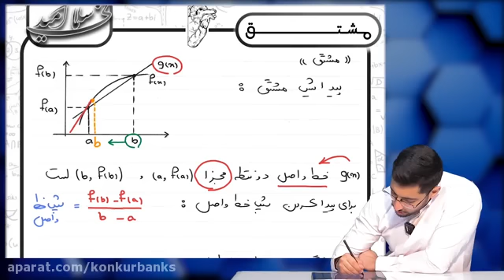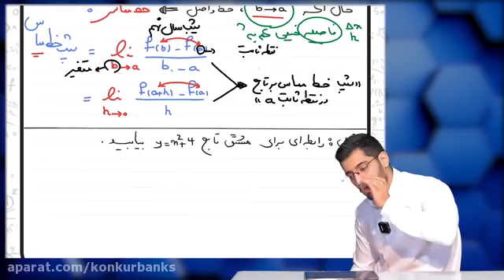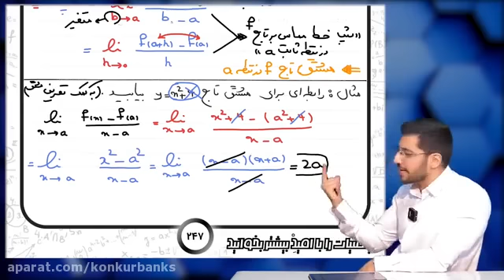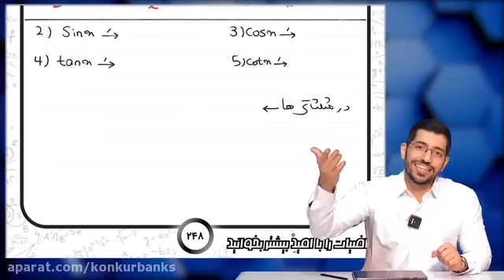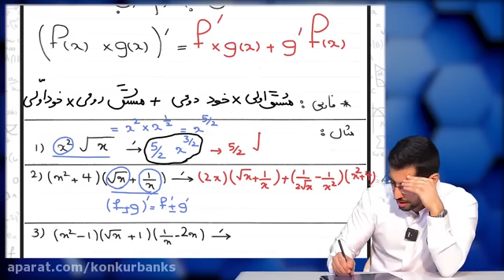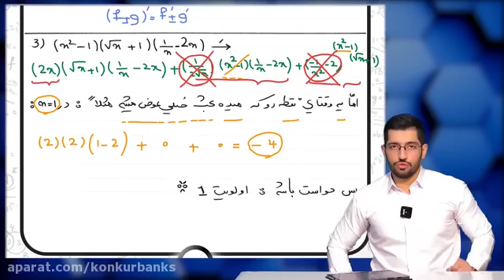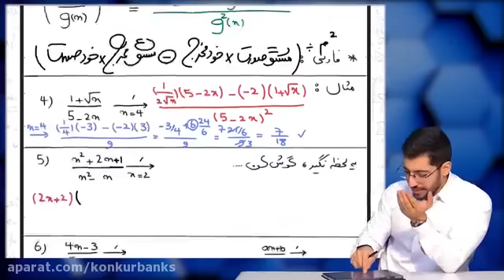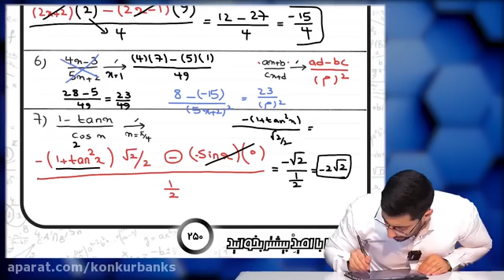Basic sociology exercises for grade 11 - The most interesting biology class with teacher Amun